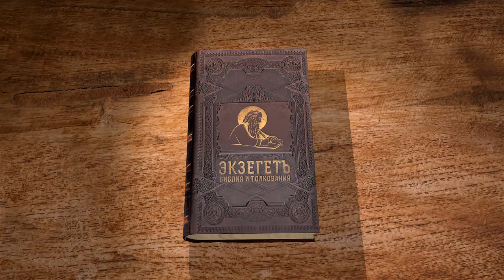Деяния святых апостолов. Глава 13. Протоиерей Андрей Рахновский. Новый Завет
В 13 главе книги Деяний начинается повествование о первом миссионерском путешествии апостола Павла.
Павел - величайший христианский миссионер, предпринял 3 большие миссионерские поездки, длившиеся несколько лет. И как это все начиналось, мы и узнаем из сегодняшней лекции.